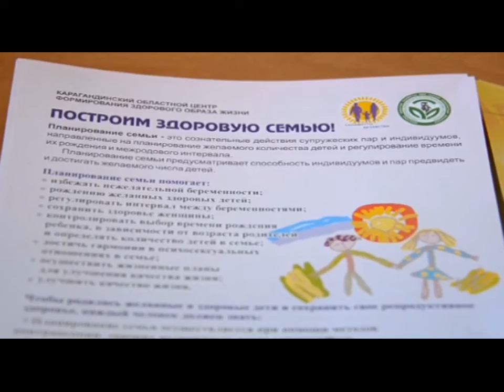ВСЕ КТО В ПОЛОЖЕНИИ ОБЯЗАНЫ ЭТО ЗНАТЬ !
«Моя беременность». Так называется мобильное приложение, которое набирает всё большую популярность. С февраля сервис стал доступен для всех жительниц Карагандинской области.
Всех беременных женщин Карагандинской области планируют охватить новым уникальным медицинским сервисом «Дистанционный дородовой патронаж» с функцией SOS. Проект запущен осенью прошлого года в Караганде и Темиртау. На сегодня уже 3 тысячи женщин ощутили на себе преимущества использования мобильного приложения «Моя беременность».
Среди тех, кто по достоинству оценил уже мобильное приложение Ангелина Вельгина. Она отмечает, что в приложение имеется вся информация, вплоть до необходимых процедур и рекомендуемых продуктов питания.Но самое главное достоинство приложения – это функция SOS.
Впервые мобильное приложение было запущено осенью прошлого года. Вторая поликлиника Караганды стала одним из первых учреждений, где внедрили «Дистанционный дородовой патронаж» с функцией SOS. Сегодня здесь наблюдается более четырёхсот беременных женщин. Медики отмечают, что главная особенность приложения – это возможность постоянно находиться на связи с пациентками.
Стоит отметить, что это первый подобный проект в Казахстане. До недавнего времени он действовал только в поликлиниках Караганды и Темиртау. Но с февраля сервис стал доступным всем беременным Карагандинской области. Областное управление здравоохранения реализует проект в рамках реализации государственной программы «Денсаулык». Сервис разработан казахстанской компанией и является 100% казахстанским продуктом.